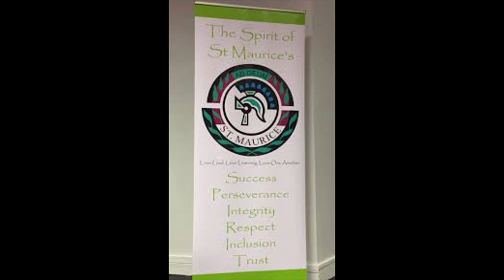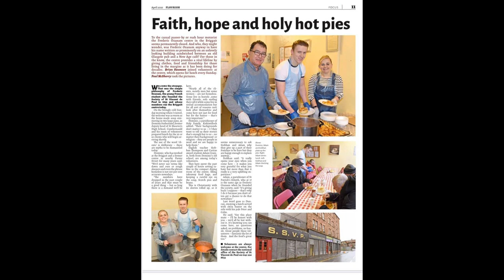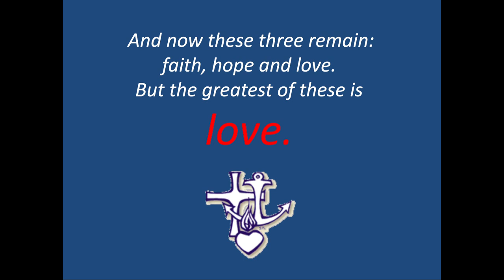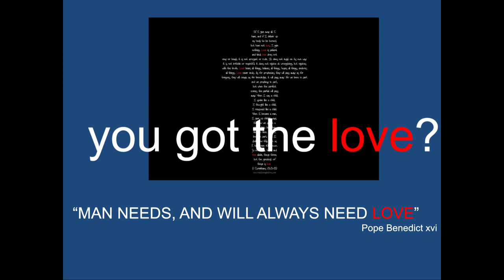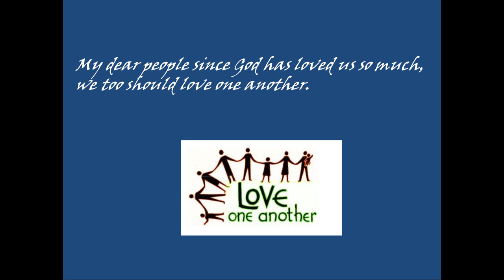St Maurices Caritas 2020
Celebrating the achievements of the 2020 Caritas class